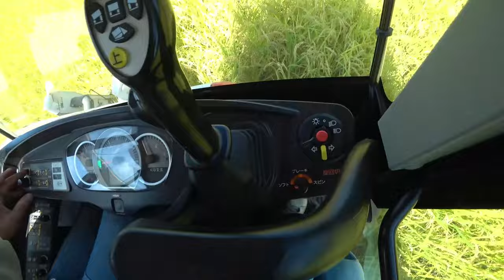【会社員実家農業手伝う】【特集】農業スペシャル 稲刈り開始にいきなりコンバイン埋まる予感、ER470脱出【農機具】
4Kで見たい方はタイトルを検索してくださいね。【特集】農業スペシャル　稲刈り開始にいきなりコンバイン埋まる予感、ER470脱出【農機具】1稲刈り開始にいきなりコンバイン埋まる予感、ER470脱出した！2ヤンマーEG775を実演中、中古でトラクターを買うならこの型式がいい3ものすごい風にやられた、倒伏寸前の稲刈り4条刈りコンバイン開始！4字刈り開始、久しぶりにやってみたらスゴイことに470コンバイン！